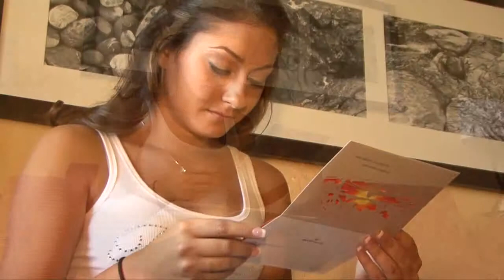Pre Wedding Video of Chelsea & Johnny Leroux - May 11, 2013 - Cocoa Beach Florida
Chelsea and Johnny were married May 11, 2013 at the Cocoa Beach Community Church.  This video helps tell the story of the hour before their wedding ceremony.

Photography by Henk